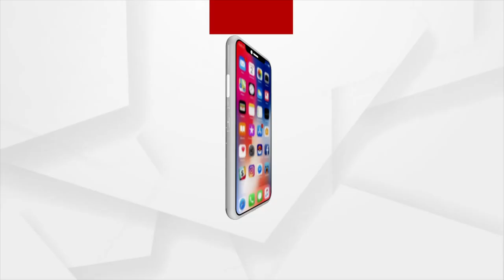Hokey World Cup: Bhubaneswar Police Gear Up For the Mega Event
Hokey World Cup: Bhubaneswar Police Gears Up For the Mega Event.